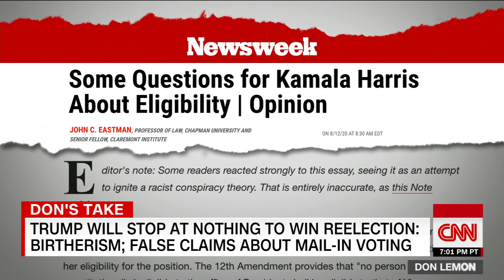Lemon: Guess how many of Harris' GOP colleagues stood up for her?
After President Trump floated a baseless birther theory about Sen. Kamala Harris (D-CA), CNN's Don Lemon said his producers reached out to all 53 of Harris' GOP colleagues in the Senate for comment.